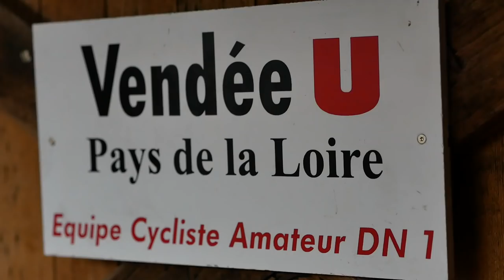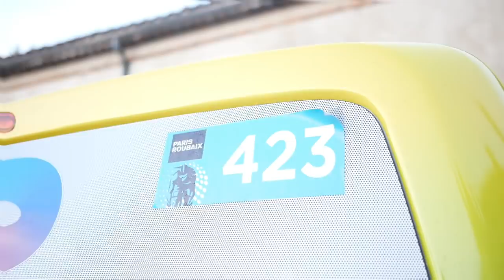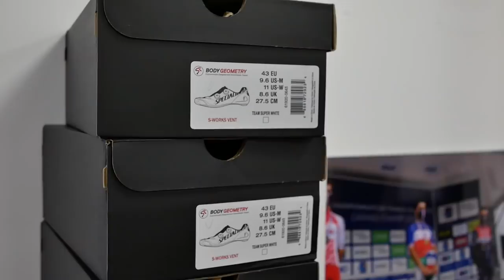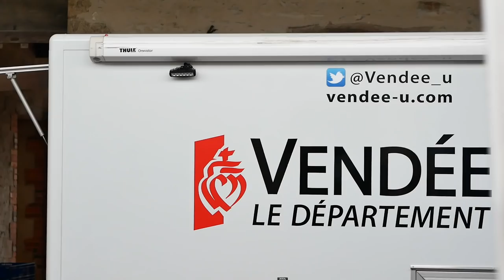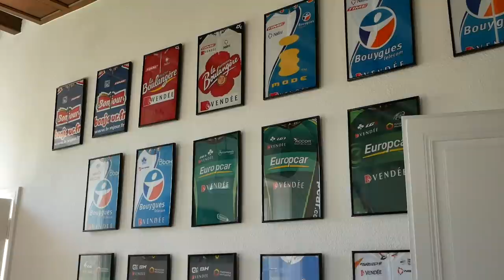Sagan's new team: a clash of cultures?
Team TotalEnergies and Specialized have become partners for the 2022 season due to the French squad acquiring the services of Mr Peter Sagan. The question is, can Specialized bring everything they've leant from not just their Bora days, but their Quickstep and even Aqua Sapone days and work alongside a team that has been established for 20 plus years? A team with what looks like from the outside a culture that seems to be the "frenchest" of french? Can they not just score results with Sagan, but can they help raise the team's level quickly, leveraging their expertise and equipment enough for them to get invited to all the major races, races that Sagan has been used to doing a year in year out. There is a second question, one that's equally enticing (at least to me), can the "Californian dudes" at Specialized learn a thing or two from Jean-René Bernaudeau and his squad of stage hunting hopefuls? Can a team that has shown, if not results, but huge amounts of passion and heart over their many years of existence work in harmony with a silicon valley based bike brand?